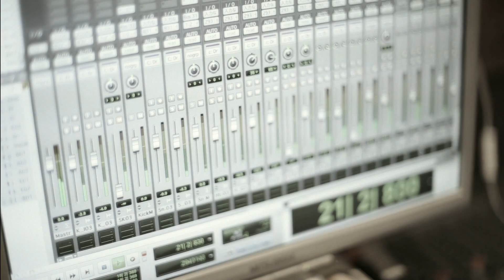canna 【僕の上履き】PV Bokunouwabaki Music Video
canna ALL TIME BEST SONGS ~蜃気楼~ NOW ON ODER MADE!!
ソニーミュージックショップにて絶賛、オーダーメイド受付中！！